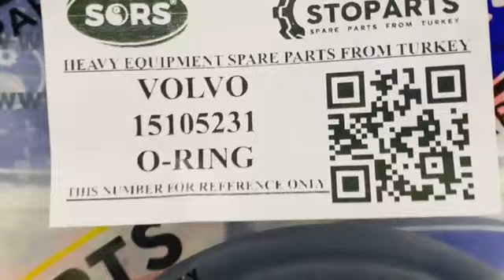O-RING VOE15105231 FOR VOLVO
REFERENCE NUMBER : VOE15105231, 15105231, VOE 15105231
PART NAME : O-RING
MACHINE NAME : VOLVO
MACHINE MODEL : A25D, A25E, A25F, A25F/G, A25G, A30D, A30E, A30F, A30F/G, A30G